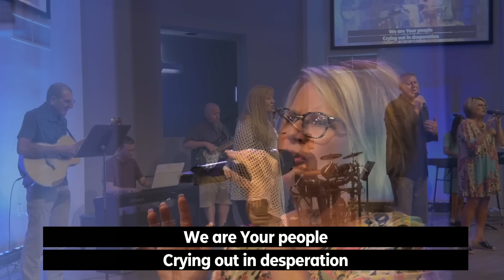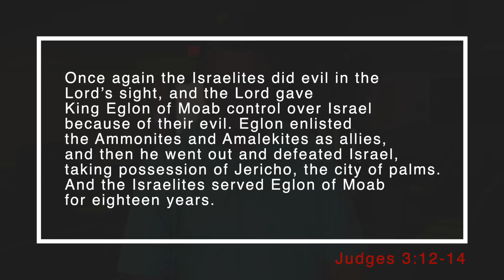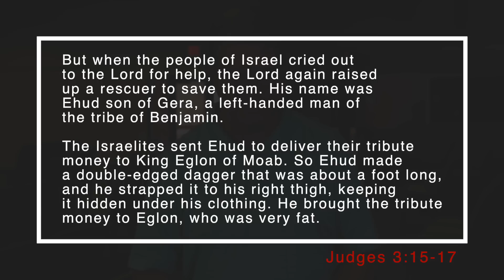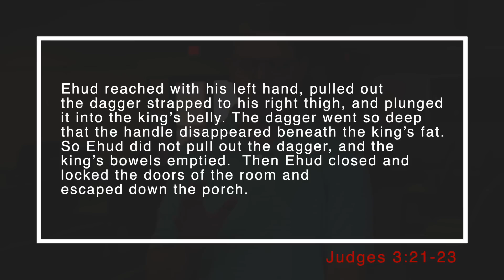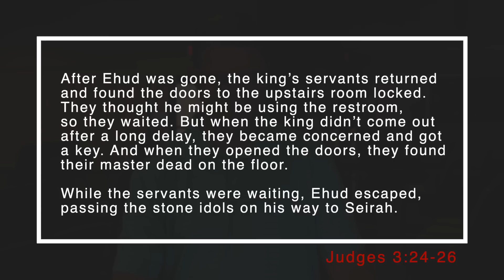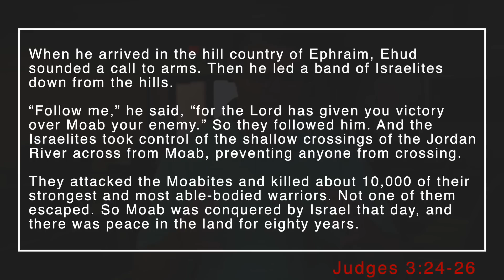Judges 3 - Ehud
by Pastor Bret Burnett
"Lefty vs. Hefty"